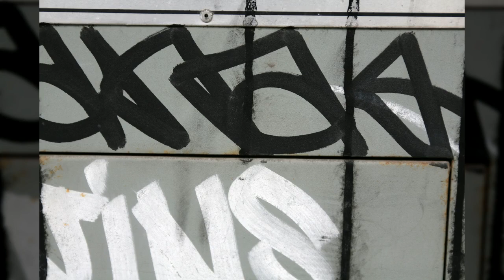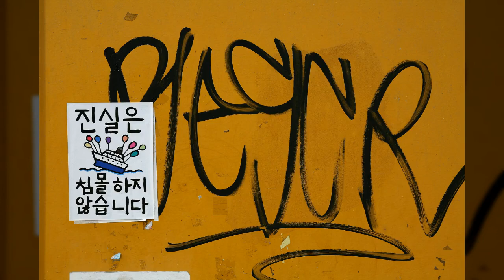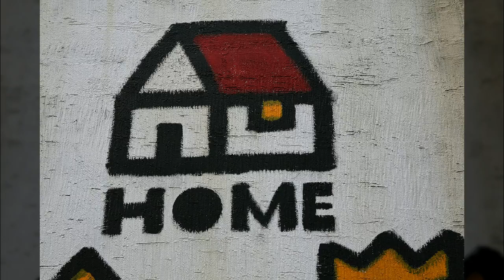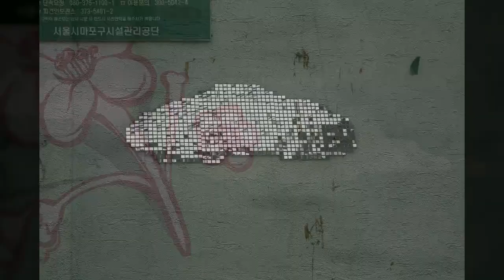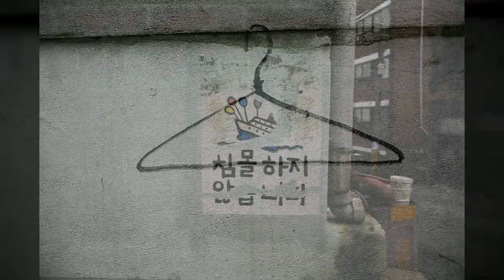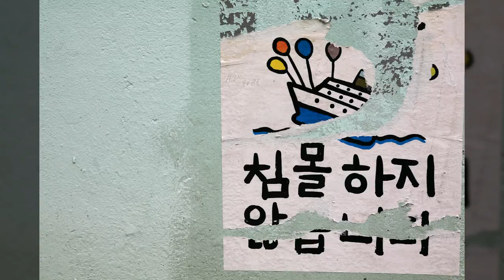서울홍대 인근거리10